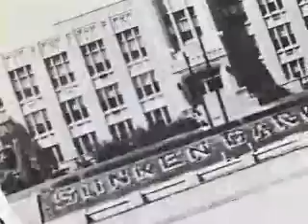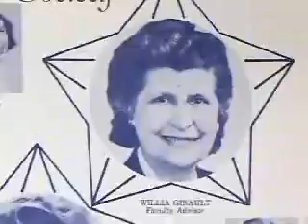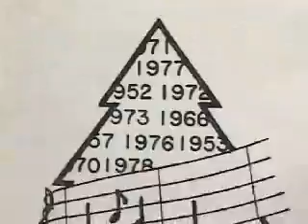West High School Singing Christmas Tree Alumni Trailer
rememberwhen presents West High School Denver Colorado Aumni Singing Christmas Tree Story DVD rememberwhen.com Documentary Video. Services provided by rememberwhen.com